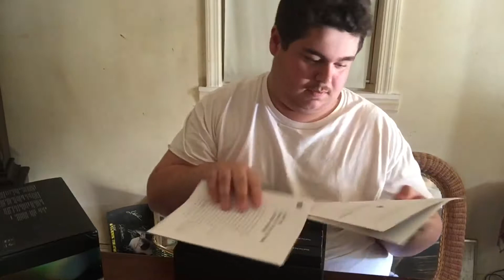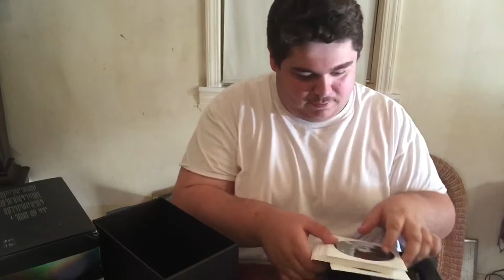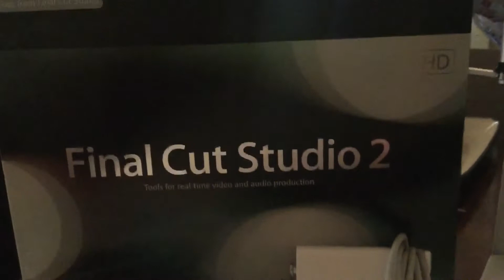Final Cut Studio 2 Unboxing Video